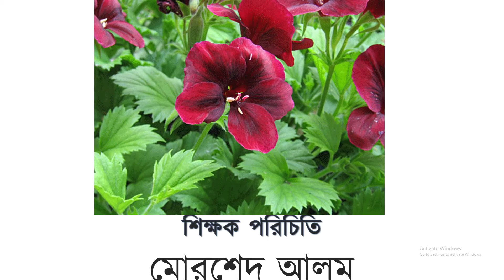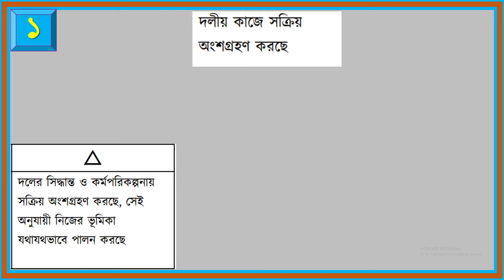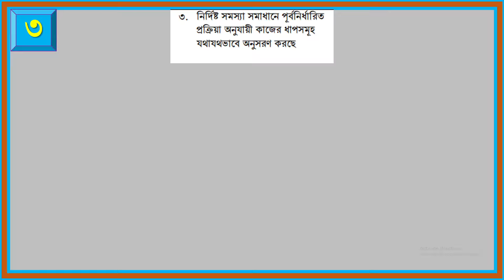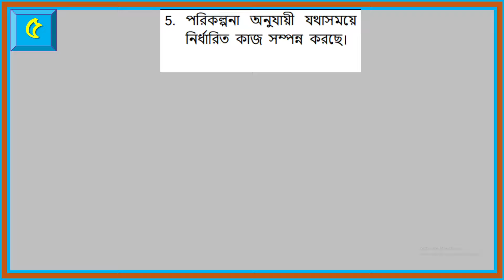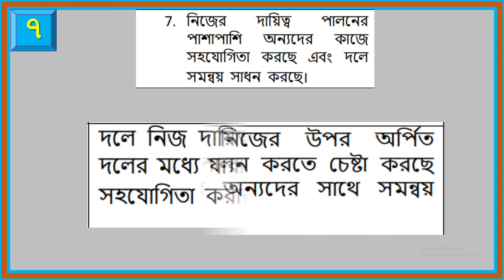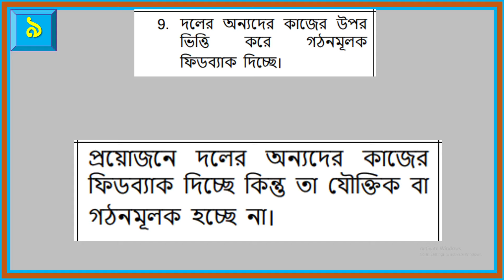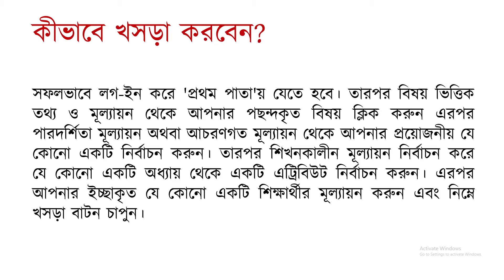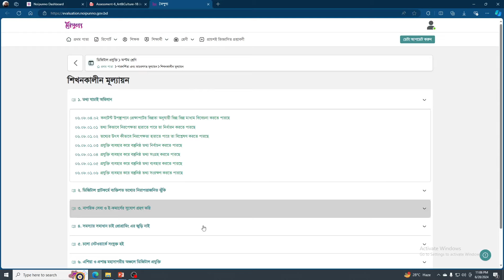BI Evaluation! বিআই ইনপুট! বিআই ! নৈপুণ্য এপ ! নৈপূন্যে মূল্যায়ন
BI Evaluation
বিআই ইনপুট
বিআই
নৈপুণ্য এপ
নৈপূন্যে মূল্যায়ন
নৈপূন্যে এপে মূল্যায়ন
পিআই বিআই